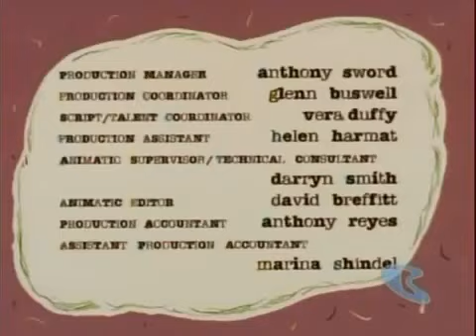Yo, Ho, Who? (Full Episode)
The trio visit a pirate-infested island called The Barnacle.

Mike, Lu & Og Belongs to Charles Swenson, Cartoon Network and Kinofilm Animation.